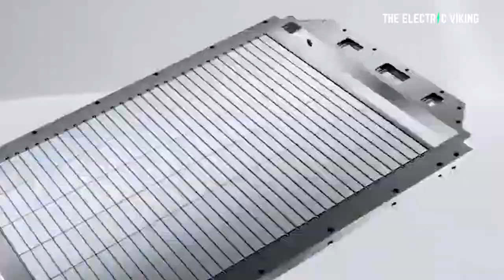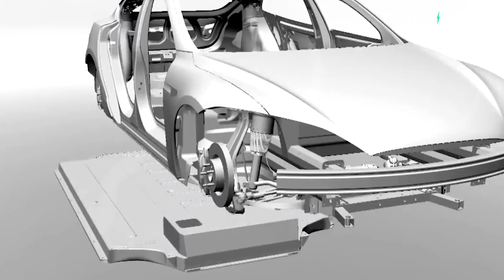Tesla's Model 2 Hatch & Crossover will KILL gas cars in 2023